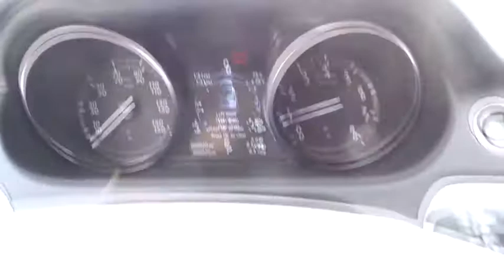2017 Land Rover Discovery Sport Miami, Aventura, Fort Lauderdale, Broward, Miami Beach, FL NHH655322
2017 Land Rover Discovery Sport SE - Stock#: NHH655322 - VIN#: SALCP2BG1HH655322